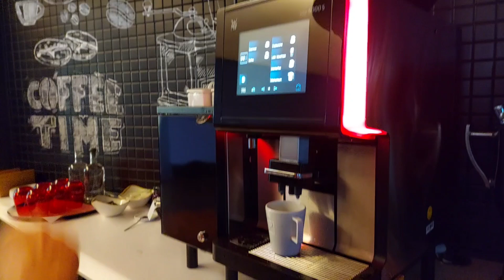Missed these wonderful people and the lovely day!❤️